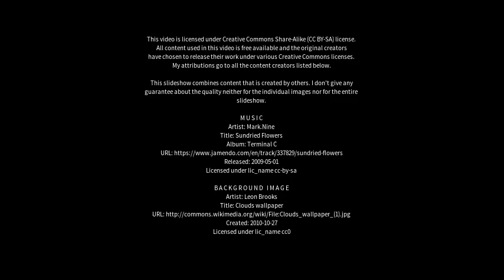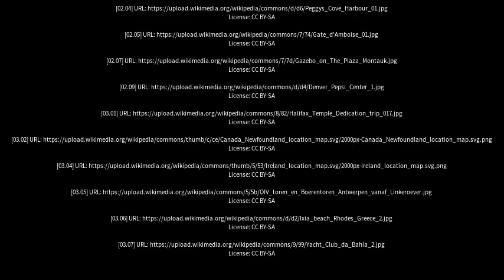Best places to visit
Best places to visit - Cole Harbour (Canada) Best places to visit - Slideshows from all over the world - City trips, nature pictures, etc.